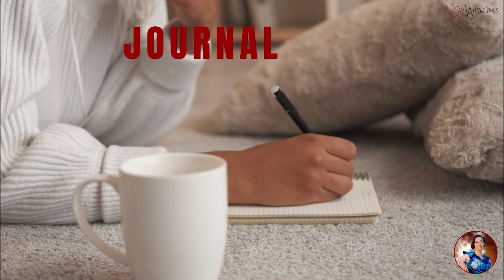How To Get Unstuck - strategies to help you start writing again.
Getting stuck isn't just your book. Sometimes you're stuck physically, emotionally, or spiritually. If you're struggling at the moment, I share how to get unstuck with strategies to help you start writing again.

Chapter
Intro 00:00
Title: 00:11
Tip #1: 00:52
Tip #2: 02:18
Tip #3: 04:10
Tip #4: 06:17
Tip #5: 09:52

I’m Elke Feuer, a fiction writer on a journey assisting other writers along with way. On this channel, I talk about my life, writing, and coaching.

FREEBIES
The Ultimate Checklist Bundle includes checklists to help you generate ideas to write, outlining your book, editing your book and more.

Start Your Book Now is a 5 day video training and workbook to help you create a strong start for your fiction book.

ONLINE COURSE
Ditch the Fear and Write is my framework to help you shift from blocked to writing.

BOOK A FREE SESSION
A call with me to help you walk through your thoughts about becoming an author and get through to the other side-whatever that means for you.